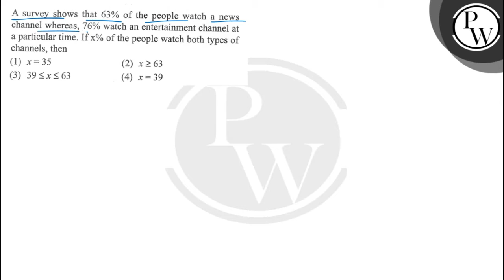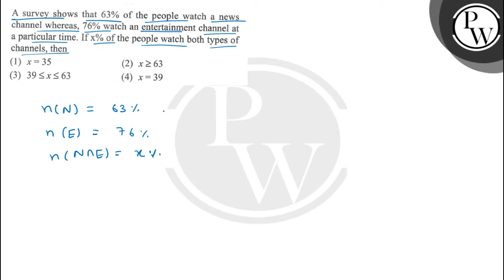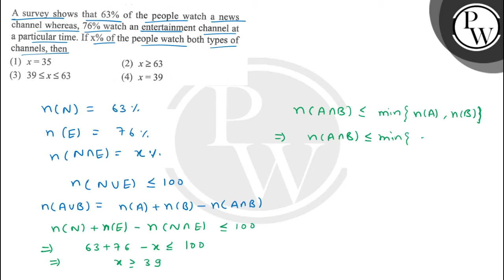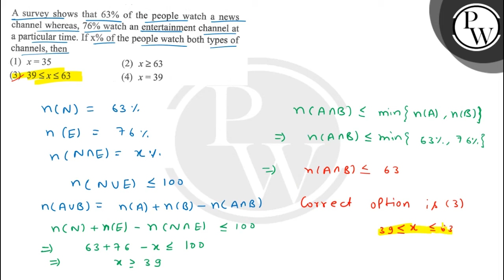A survey shows that \( 63 \% \) of the people watch a news channel ...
A survey shows that \( 63 \% \) of the people watch a news channel whereas, \( 76 \% \) watch an entertainment channel at a particular time. If \( x \% \) of the people watch both types of channels, then
(1) \( x=35 \)
(2) \( x \geq 63 \)
(3) \( 39 \leq x \leq 63 \)
(4) \( x=39 \)